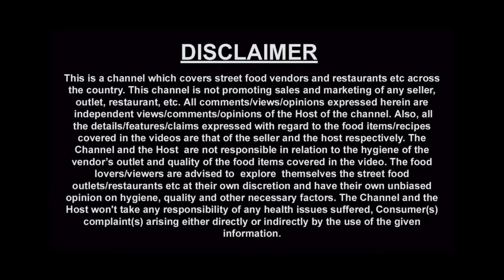EP-9 Nirmal is a 💎Gem@NirmalDasilaVlogs |Uttarakhand in November |Vlog #49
'JOURNEY NEVER ENDS''
THIS CHANNEL IS FOR TRAVELLING WORLD ,FOOD,LUXURY ,DRIVE ,ROADTRIPS,LUXURY